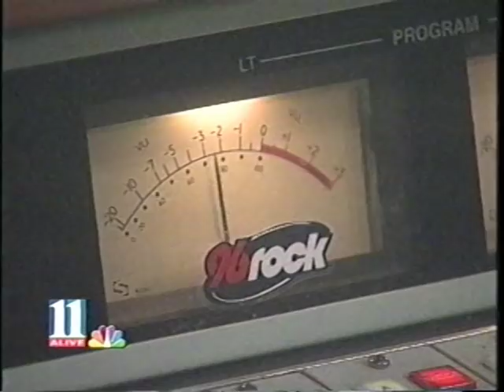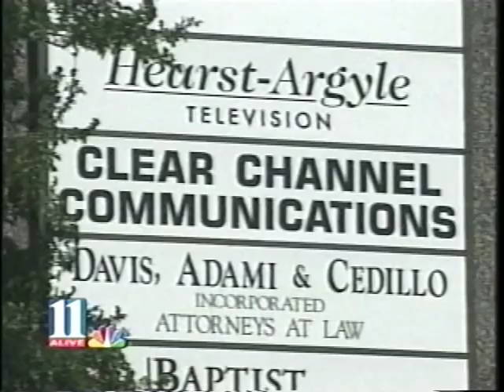Regular Guys Fired from 96 Rock - News Reports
11 Alive and WSB's 6 o'clock news reports on the firing of the Regular Guys from WKLS 96 Rock way back in the mid-2000's. This was about the backwards porn incident, which led to their first firing. The second involved Yogi and Panda on the Viva station.